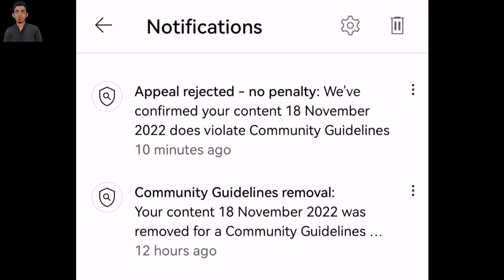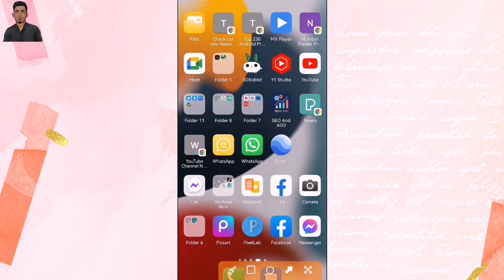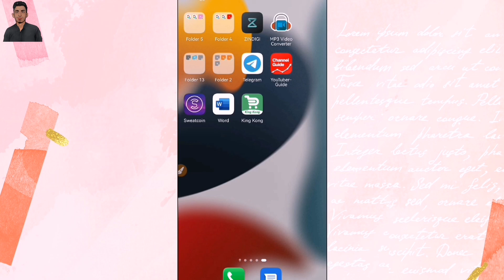How To Remove Community Guidelines Strike || Community Guidelines Strike Kaise Hataye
Hello friend kaise hai es video me hum ne btaya ki How To Remove Community Guidelines Strike  tu sara topic me ne cover kiya howa hai .

TOPIC OF DISCASES :-

remove community guideline strike
community guideline strike kaise check karen

Dᴏɴ'ᴛ ғᴏʀɢᴇᴛ __👉
Lɪᴋᴇ,Cᴏᴍᴍᴇɴᴛ, Sᴜʙsᴄʀɪʙᴇ Aɴᴅ Sʜᴀʀᴇ.

RESEARCH KEYWORDS :-

community guidelines strike in hindi
how to remove community guidelines strike hindi
youtube community guidelines strike kaise hataye
how to remove community guideline strike from youtube channel
community guidelines warning kaise hataye
community guidelines removal
how to check community guidelines strike
youtube community guideline kaise hataye
community guidelines strike warning
Community Guideline Strike aaaa gai
Community guideline new policy PII
Community strike update